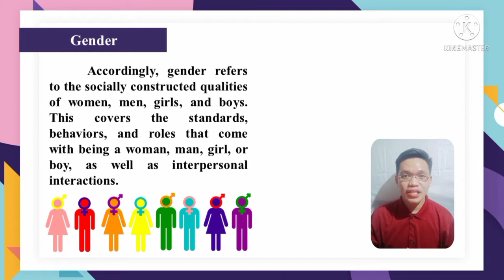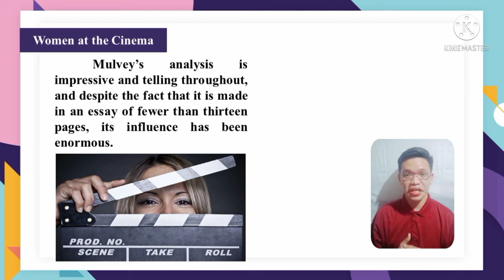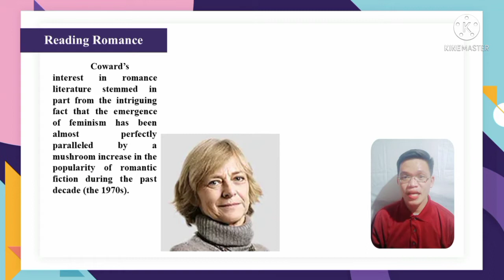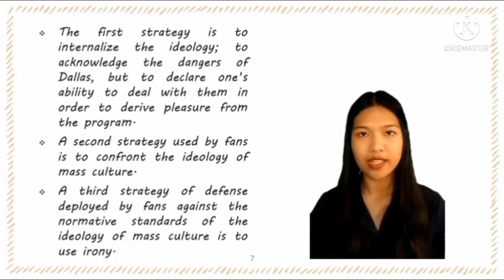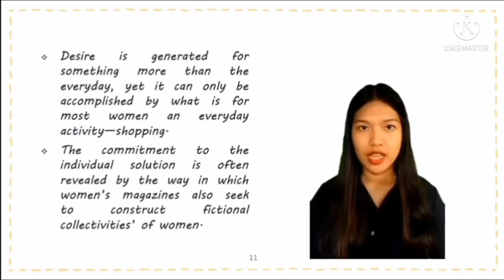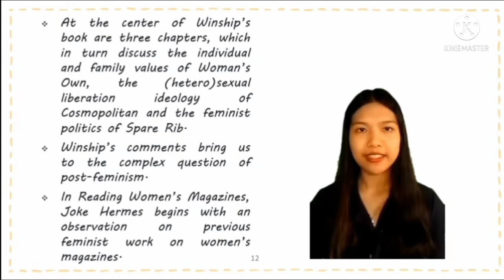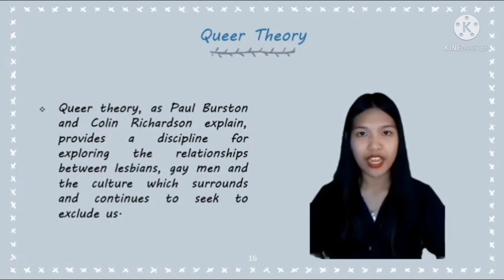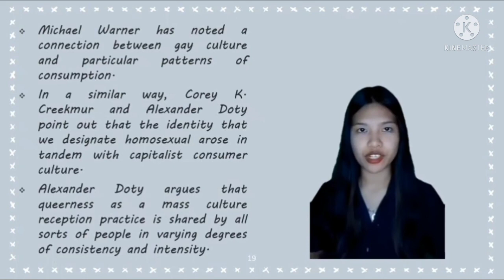Lesson 7: Gender and Sexuality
AH-PPC: Philippine Popular Culture

Specific Lessons:
📍 Understanding Gender and Sexuality
📍 Feminisms
📍 Women at the Cinema
📍 Reading Romance
📍 Watching Dallas
📍 Reading Women’s Magazines
📍 Men’s Studies and Masculinities
📍 Queer Theory

Class Schedule: 8:30–10:00 AM (TTH)

Members:
     Fernandez, Mary Mel P.
     Palay, Mike James